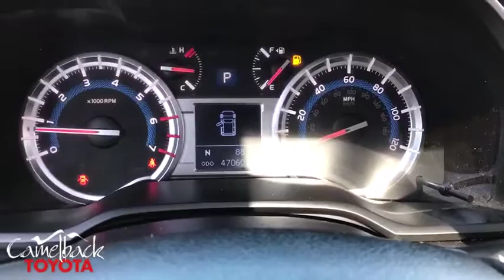2016 Toyota 4Runner Phoenix, Peoria, Scottsdale, Glendale, Avondale, AZ M2784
Blizzard Pearl Used 2016 Toyota 4Runner available in Phoenix, Arizona at Camelback Toyota. Servicing the Peoria, Scottsdale, Glendale, Avondale, AZ area.

Camelback Toyota
1550 E Camelback Rd

**BLUETOOTH**, **MOONROOF**, **BACK UP CAMERA**, **LEATHER INTERIOR**, **TOYOTA CERTIFIED**, **4 WHEEL DRIVE**, **ONE OWNER**, **ALLOY WHEELS**, **CLEAN CARFAX**, 4WD, Sand Beige w/Leather Seat Trim. 4WD Clean CARFAX. Priced below KBB Fair Purchase Price! Odometer is 5607 miles below market average! 5-Speed Automatic with Overdrive 4.0L V6 SMPI DOHC Blizzard PearlbrbrCertified. Toyota Certified Used Vehicles Details:brbr * Transferable Warrantybr * Roadside Assistancebr * Vehicle Historybr * Powertrain Limited Warranty: 84 Month/100,000 Mile (whichever comes first) from TCUV purchase datebr * 160 Point Inspectionbr * Warranty Deductible: $50br * Limited Comprehensive Warranty: 12 Month/12,000 Mile (whichever comes first) from certified purchase date. Roadside Assistance for 1 YearbrbrbrAwards:br * 2016 KBB.com Best Resale Value Awardsbrbr Excellent Selection of NEW and USED vehicles, Financing Options, Serving the great Phoenix Area.
AM/FM radio: SiriusXM,CD player,Air Conditioning,Rear window defroster,Power driver seat,Power steering,Power windows,Remote keyless entry,Steering wheel mounted audio controls,Speed-sensing steering,Traction control,4-Wheel Disc Brakes,ABS brakes,Anti-whiplash front head restraints,Dual front impact airbags,Dual front side impact airbags,Front anti-roll bar,Front wheel independent suspension,Knee airbag,Low tire pressure warning,Occupant sensing airbag,Overhead airbag,Rear anti-roll bar,Brake assist,Electronic Stability Control,Exterior Parking Camera Rear,Front fog lights,Panic alarm,Speed control,Bumpers: body-color,Heated door mirrors,Power door mirrors,Spoiler,Driver door bin,Driver vanity mirror,Front reading lights,Illuminated entry,Leather Shift Knob,Outside temperature display,Overhead console,Passenger vanity mirror,Rear seat center armrest,Tachometer,Telescoping steering wheel,Tilt steering wheel,Trip computer,Voltmeter,Front Bucket Seats,Front Center Armrest,Split folding rear seat,Passenger door bin,Rear window wiper,Variably intermittent wipers,3.727 Axle Ratio,**BLUETOOTH**,**MOONROOF**,**BACK UP CAMERA**,**LEATHER INTERIOR**,**TOYOTA CERTIFIED**,**4 WHEEL DRIVE**,**ONE OWNER**,**ALLOY WHEELS**,**CLEAN CARFAX**